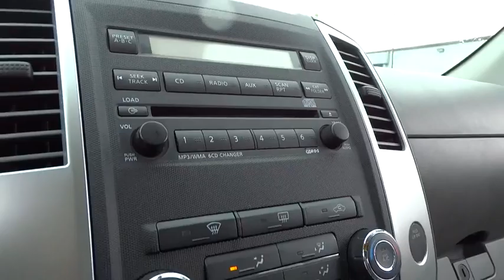2011 Nissan Frontier Wilson, New Bern, Goldsboro, Greenville, Rocky Mount, NC BH20964C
2011 Nissan Frontier
2011 Nissan Frontier 2WD Crew Cab SWB Auto SL - Stock#: BH20964C - VIN#: 1N6AD0ER3BC435464

Extra Clean. SL trim, Avalanche exterior and Steel interior. $1,800 below Kelley Blue Book!, FUEL EFFICIENT 20 MPG Hwy/15 MPG City! Heated Leather Seats, iPod/MP3 Input, Bluetooth, Fourth Passenger Door, Satellite Radio, Alloy Wheels, Bed Liner, Premium Sound System, Running Boards, Non-Smoker vehicle, Fully Inspected and Detailed, Edmunds.com explains The 2011 Nissan Frontier is a top pick in the compact-pickup segment thanks to its brawny nature, relatively nimble handling and innovative features.. CLICK NOW! KEY FEATURES INCLUDE: Leather Seats, Heated Driver Seat, Running Boards, Premium Sound System, Satellite Radio, iPod/MP3 Input, Bluetooth, Aluminum Wheels, Fourth Passenger Door, Heated Seats, Heated Leather Seats. MP3 Player, Keyless Entry, Privacy Glass, Steering Wheel Controls. Nissan SL with Avalanche exterior and Steel interior features a V6 Cylinder Engine with 261 HP at 5600 RPM*. Non-Smoker vehicle, Fully Inspected and Detailed. EXPERTS CONCLUDE: Edmunds.com's review says The 2011 Nissan Frontier is a top pick in the compact-pickup segment thanks to its brawny nature WHO WE ARE: One of the top Honda dealerships in Eastern, NC, Bob Barbour Honda has joined the Hendrick Automotive Group team as the new Barbour-Hendrick Honda Greenville. We have a caring and courteous staff that strives to always be professional and service your needs as the customer both today and tomorrow! If you happen to be in the market for a new or used car, then feel free to pay us a visit! We're always happy to answer any questions you might have and set up a test drive. The price does not include tax, tag, dealer administration fee of 649.00 and dealer installed accessories. Pricing analysis performed on 5/19/2016. Horsepower calculations based on trim engine configuration. Fuel economy calculations based on original manufacturer data for trim engine configuration. Please confirm the accuracy of the included equipment by calling us prior to purchase.